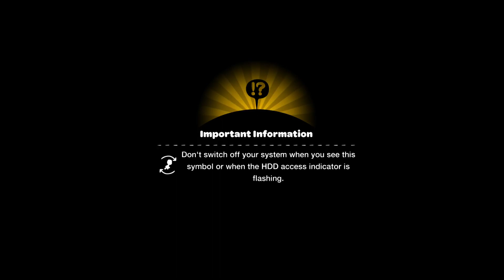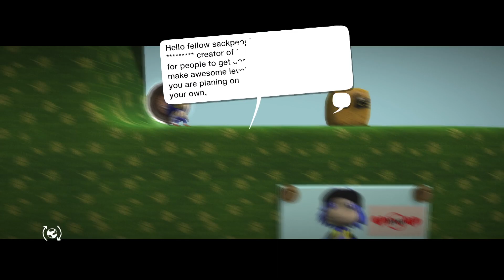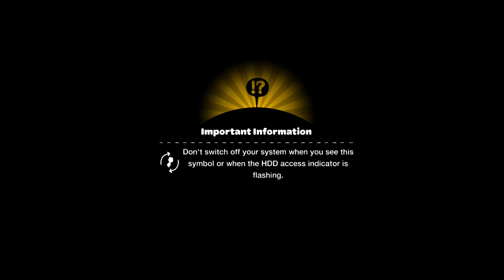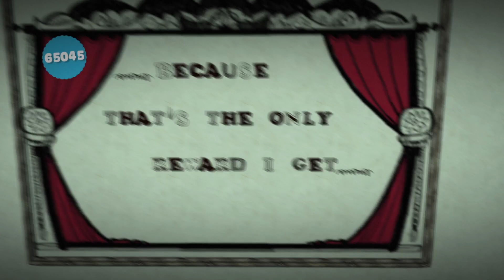Playing LBP1 Online in 2024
In this video, I am playing LBP1 online on the RPCS3 emulator. This is a custom server which works on all 3 LBP games which I plan to play LBP2 online next.